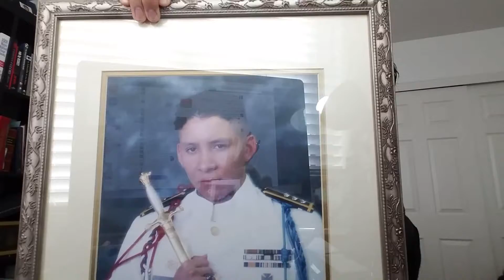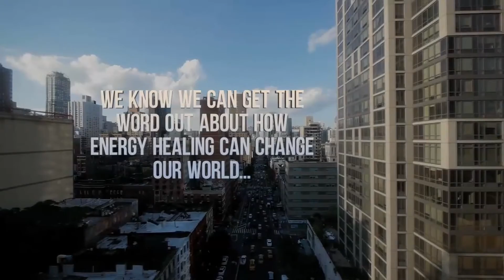Episode 007: Is There A God?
Millions today will continue to question this throughout the day and we all need to focus on this one truth. It comes from a passage in the book of James.

I'm an Emotion Code Practitioner (Energy Healer) and I assist people with Chronic Pain and Emotional Baggage. We ussually don't share these type of views on our channel, but this issue came about since it is what fueled Coding Alternative to exist. We believe that we are assisting people to find themselves. Once you find yourself through the Emotion Code and find peace and love, we need to ask a BIGGER QUESTION. Who is behind all of this? How did Dr. Bradley find out about the GREATEST ENERGY HEALING DISCOVERY?
Here is how I experienced God at the age of 17.

Would you like a FREE Emotion Code Healing? We offer Distance Healing where we can meet for an hour over Zoom?